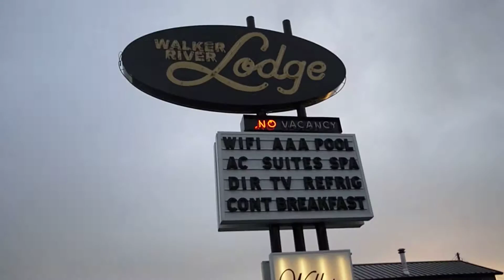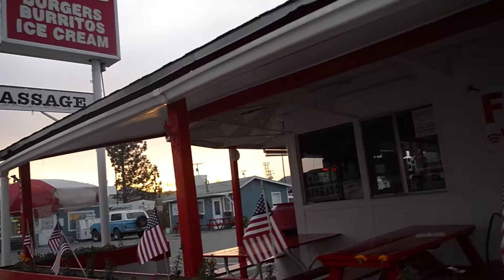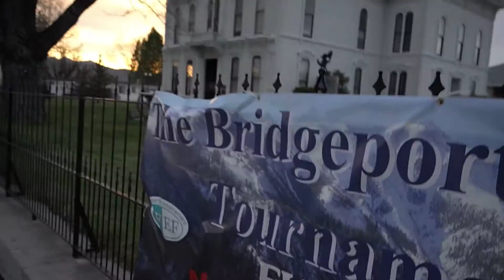Bridgeport, California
This is a charming town in the Eastern Sierra